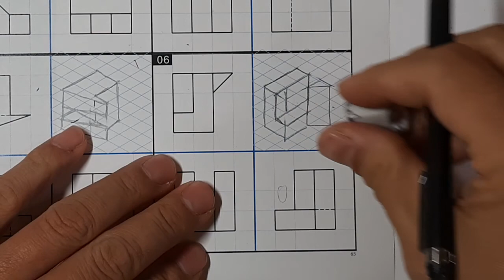全華圖學083頁第06題/三視圖轉等角圖/刪去法/第三角法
●刪去法適用於三視圖有缺陷的的題目